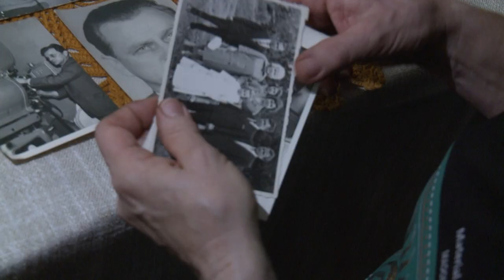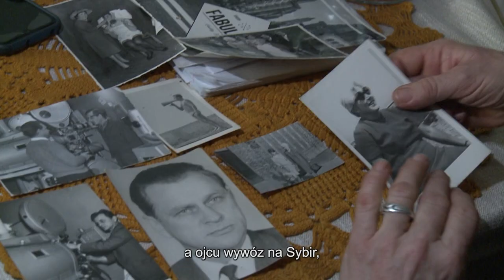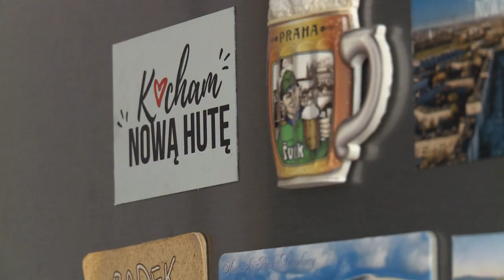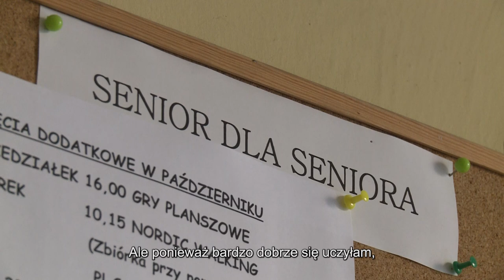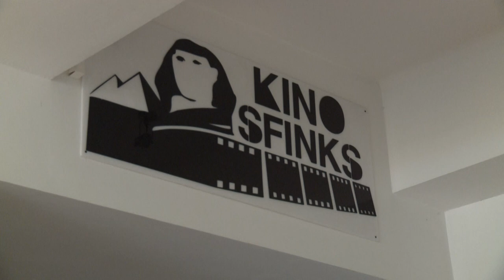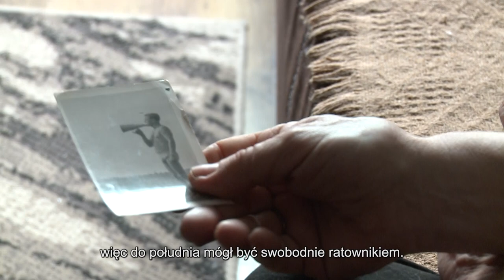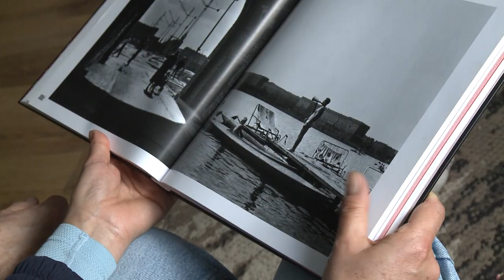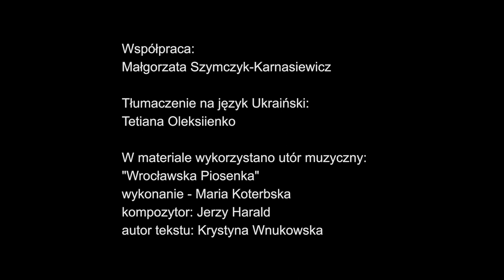Nowohucka Kronika Filmowa nr 723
Anna Patrylak urodziła się w 1954 roku w mieszkaniu na osiedlu Górali. Obecnie mieszka na osiedlu Krakowiaków. Jej tata – Michał Orłowski - był Polakiem, a mama Ukrainką. W latach powojennych takim małżeństwom groziło rozdzielenie ze strony NKWD. Rodzice Anny znaleźli schronienie w Nowej Hucie. Michał nigdy nie należał do partii, ale w wigilię zapraszał sekretarzy partyjnych, którzy nie mogli jej obchodzić w swoich własnych mieszkaniach. Dzięki temu jego rodzina mogła czuć się bezpiecznie. Tata Anny zakładał w Nowej Hucie kino Sfinks i wiele innych kin. W Sfinksie, któremu wymyślił nazwę, pracował od samego początku, tak samo jak jego żona, bileterka, a pracownicy kina zostali rodzicami chrzestnymi Anny. W wakacje tata Anny dorabiał jako ratownik nad Zalewem Nowohuckim, gdzie dziś można zobaczyć jego zdjęcie na jednej z tablic opisujących historię zalewu.